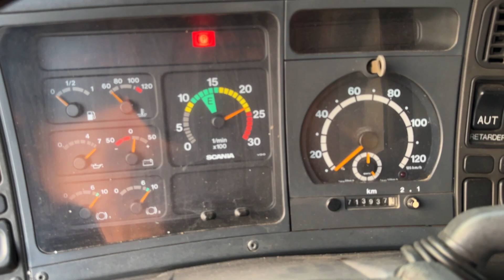P114 2005M.Y VIN.569605